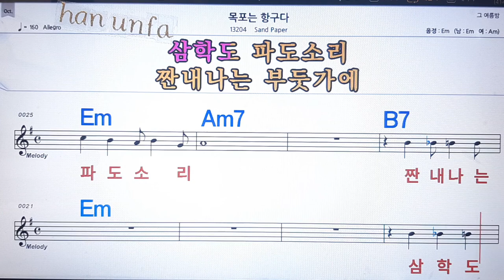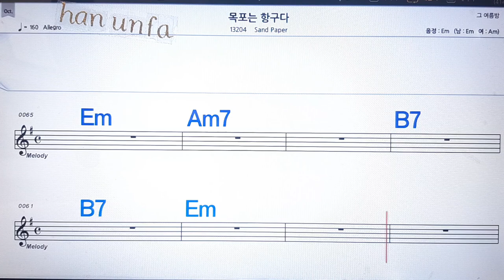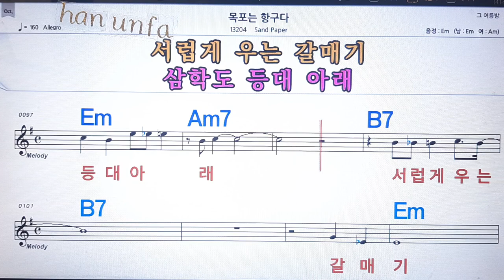목포는 항구다/Sand Paper💋노래방, 통기타 , 코드 큰악보, 가라오케, 반주💖Karaoke, Sheet Music, Chord, MR